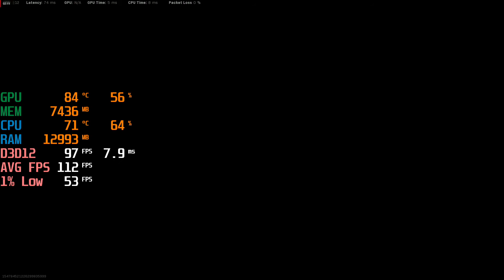Call Of Duty : Warzone - RX 5700 XT + i3 10100F - 1080p Max & Lowest Settings - Benchmark Fps Test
Call Of Duty : Warzone @ 1080p

00:00 Max Settings
02:44 Lowest Settings

Specs :

CPU: i3 10100F
MOTHERBOARD: Asrock H410M-HDV/M.2
RAM: LEXAR 2x8 16GB RAM 2666MHZ ( Dual channel )
SSD: 970EVO M.2 250GB SSD
GPU: RX5700XT ASROCK PHANTOM GAMING D OC EDITION ( Stock )
PSU : FSP HYPER K 600W 80+ WHITE
CASE : TECWARE NEXUS M - Stock fans